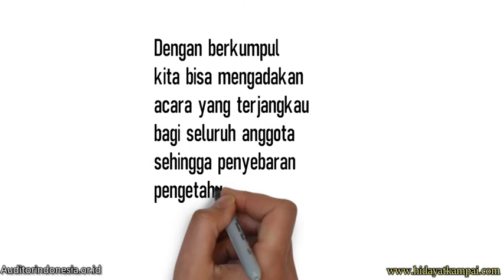Auditor Indonesia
Auditor Indonesia komunitas profesional auditor di bawah yayasan Pendidikan Auditor Indonesia.